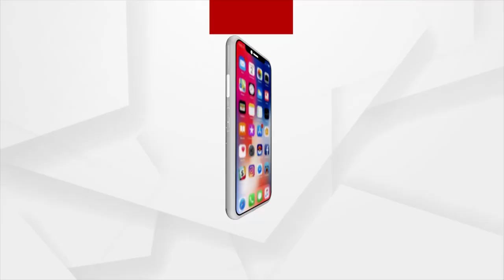Aishwarya Rai Bachchan Gets Notice For Non-Payment Of Land Tax In Nashik